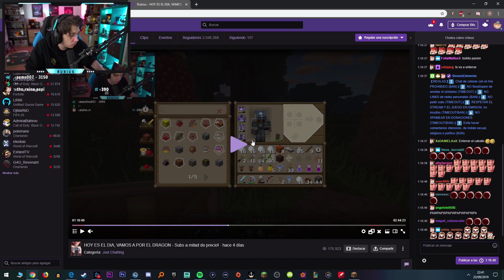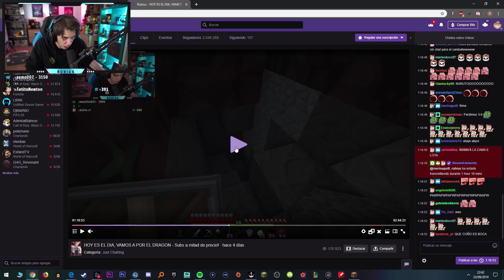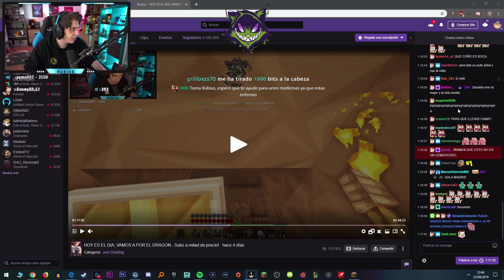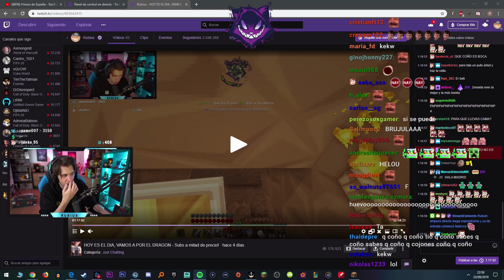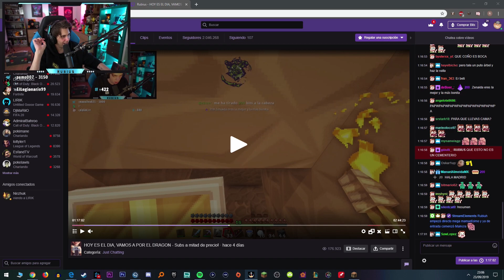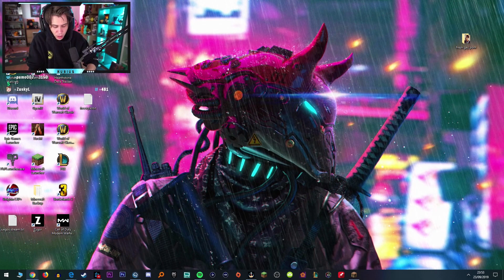RUBIUS MINECRAFT #34 || ¿POR FIN CONSEGUIMOS EL TRIDENTE? || DIRECTO COMPLETO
Directo completo del capitulo 34 de Minecraft de Rubius.

Si te pierdes algún directo del Rubius no te preocupes, en el canal los tendrás todos. :)